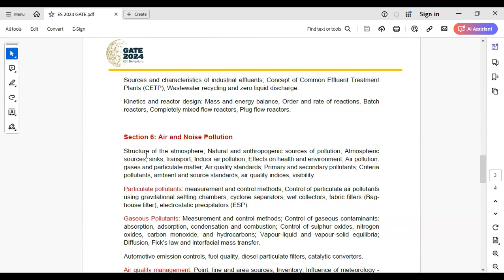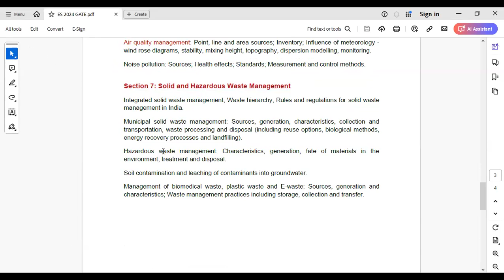NTPC EXAM 2024 I (ASSISTANT OFFICER ENVIRONMENTAL MANAGEMNT ) I CRASH COURSE -2024 I SYLLABUS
ILP INITIATIVE
COPYRIGHT ATTAR SINGH SHARMA (A.S.S) SCIENCE FOUNDATION DELHI